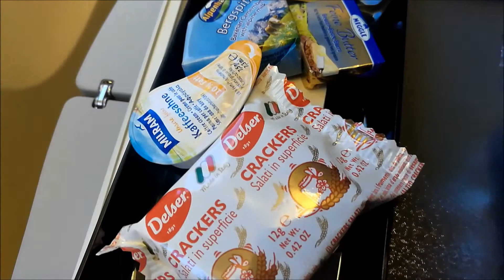Singapore Airlines Beautiful Dawn Landing SQ327 Boeing 777-300 MUC - SIN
Singapore Airlines
Beautiful Dawn Landing
SQ327 Boeing 777-300
MUC - SIN